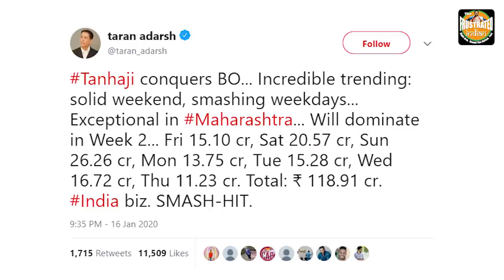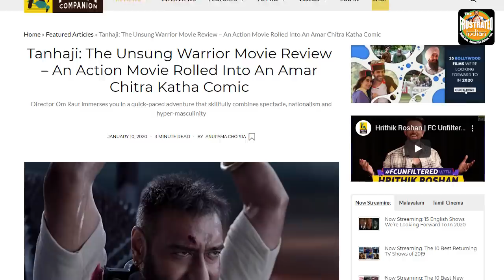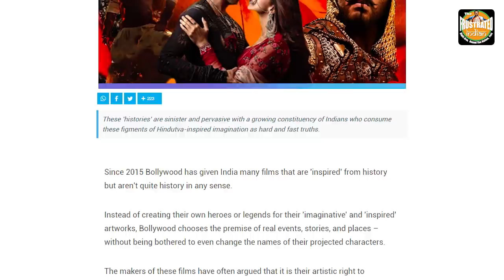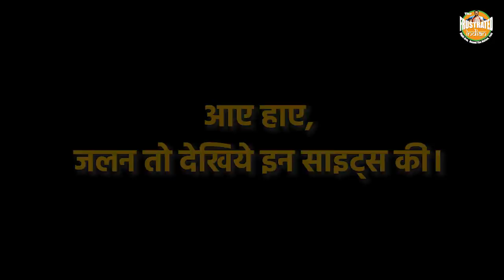The unseen side of Alamgir